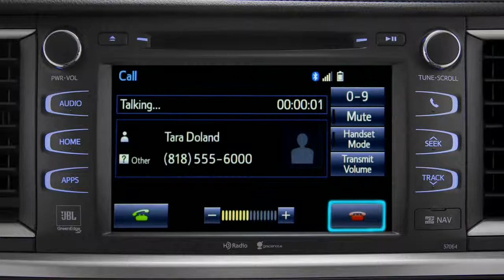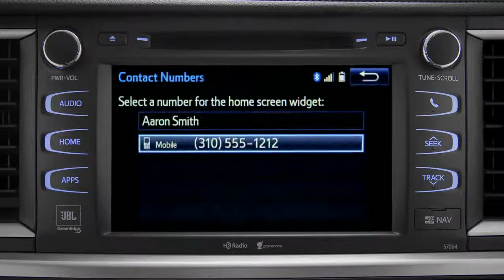2014 Highlander Using the Phone Book